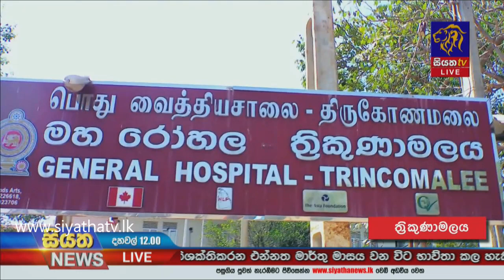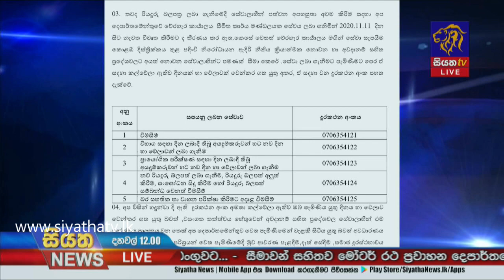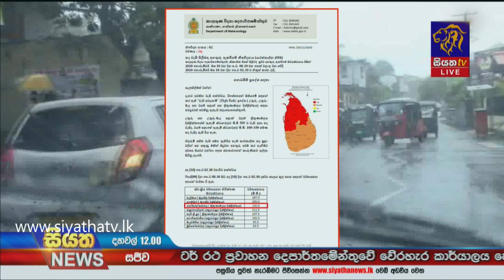Siyatha News | 12.00 PM | 10 - 11 - 2020